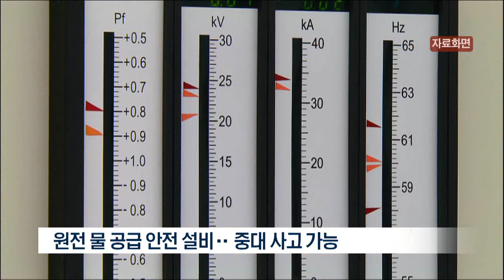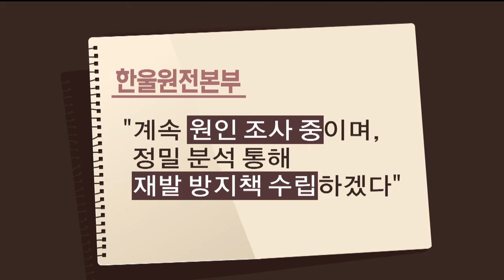[포항MBC뉴스]한울원전 급수펌프 잇따라 고장..원인 불명-장미쁨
◀ＡＮＣ▶
울진의 한울 원전 6호기에서 오늘(12일)
원자로의 열을 식히는 급수 펌프가 고장나
비상 조치에 들어갔습니다.

열흘전쯤에도 이웃한 원전인 5호기에서
똑같은 부품에서 고장이 났는데,
원전 안전에 대한 우려가 커지고 있습니다.

장미쁨 기자가 보도합니다.

           ◀ＥＮＤ▶
           ◀ＶＣＲ▶

울진 한울 원전에서 원자로의 열을 식히는
급수 펌프 고장이 잇따라 발생했습니다.

한수원은 오늘(12일) 오전 2시 24분쯤
가동 중이던 한울 6호기의 주급수 펌프 1개가
고장 나, 출력을 줄이는 등 비상 조치에
들어갔다고 밝혔습니다.

앞서 지난 1일 한울 5호기에서 같은 펌프가
고장난 지 불과 열흘여 만입니다.

원전 주급수 펌프는 원전 증기 발생기에
물을 공급하는 안전 설비로, 급수 공급에
문제가 발생하면 원자로 과열과 방사능 누출과  같은 중대 사고로 이어질 수 있습니다.

◀ＩＮＴ▶박종운/ 동국대 원자력공학과 교수
"그 물이 안 들어가게 되면 증기발생기가
과열이 되고, 그럼 원자로가 또다시 과열되고, 만약에 그 상태에서 보조 급수 펌프로도 (물이)
공급이 안되면 결국은 쓰리마일 아일랜드 사고 같은 것으로 진전해서 원자로 용융이 일어날 수
있죠"

이처럼 안전 문제와 직결돼 있다 보니
보통 펌프 두 대가 함께 작동하도록 돼 있는데, 이번에 그 중 한 대가 갑자기 고장난 겁니다.

더 큰 문제는 불과 열흘 사이에 같은 유형의
사고가 두 번이나 났지만 한수원측은 정확한
고장 원인조차 아직 밝혀내지 못하고 있습니다.

◀ＩＮＴ▶한병섭/원자력안전연구소장
"똑같은 원전에서 그런 고장이 일어났으면
이번 고장도 진단을 하고, 중요 기기니까
예측을 하고 관리를 하는 기능이 있어야 하는데
그게 없잖습니까? 허울 뿐인 사고 진단 체계를
가지고 있다(는 겁니다)"

cg)한수원은 한울 5,6호기에서 고장이 잇따르는 원인에 대해 계속 조사중이라며 정밀 분석을
통해 재발 방지책을 수립하겠다고 밝혔습니다.

원전 핵심 부품에서 고장이 잇따르고 있어
한수원에 대한 정부의 철저한 관리 감독이
시급합니다.  mbc뉴스 장미쁨입니다.